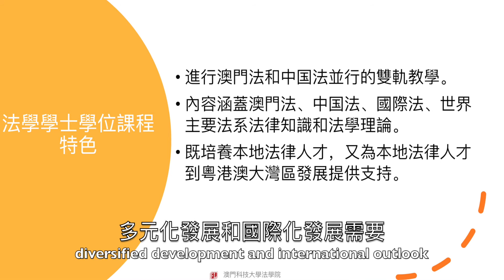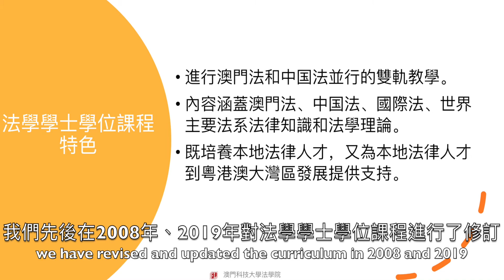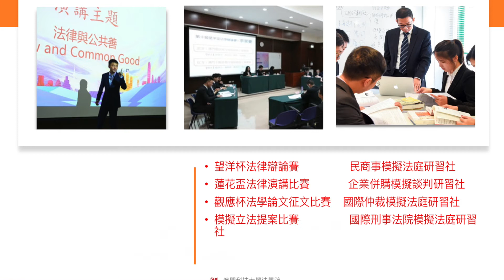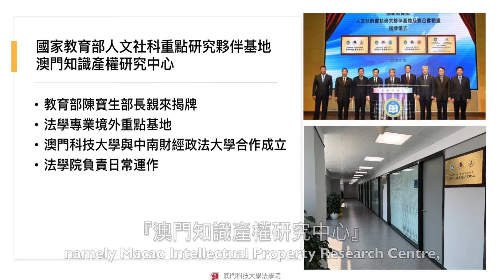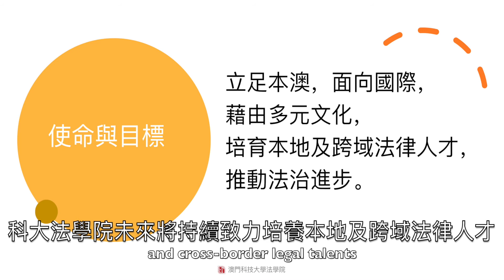澳門科技大學法學院招生介紹視頻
澳門科技大學法學院2021/2022招生介紹視頻